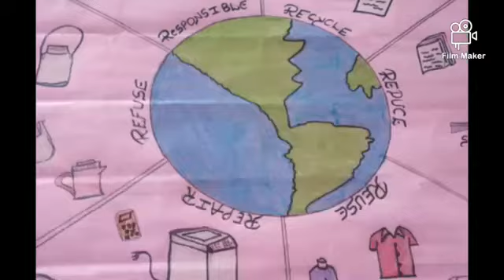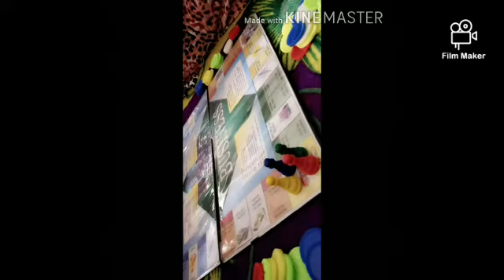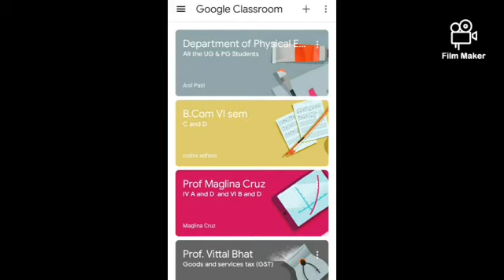"7 Day's Challenge " Activities organized by NSS Unit, K.L.E's J G college of commerce Hubballi,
Thank you to our NSS Program Officer Prof. V.S. Kattimath and Prof. Maglina Cruz for allowing us to conduct the "7Day's Challenge ". Special thanks Priya Dalbanjan Rohini Nidagundi and Team for organizing this Competition. Special thanks also to Sachin Subbannavar who always took responsibility for all the competition and activities.
Thanks also to J.G College Principal sir, Dr.D.V.Hongannvar sir also

(Kles_jgcc_nss)